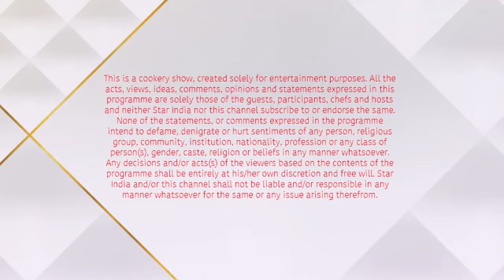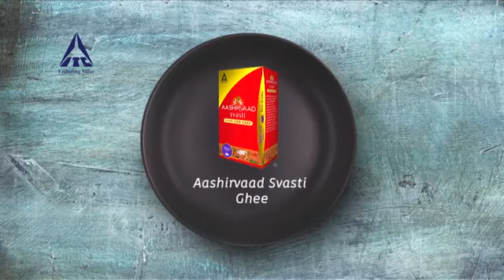5_Star_Kitchen__ITC_Chefs_Special_S1_E3_EPISODE_Reference_only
anti-piracy upload 5_Star_Kitchen__ITC_Chefs_Special_S1_E3_EPISODE_Reference_only